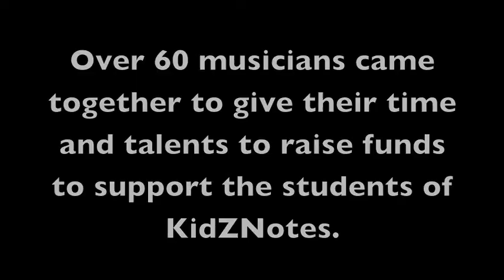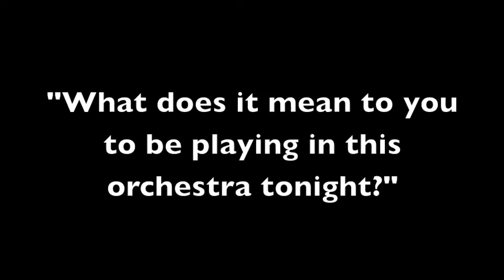Koncert for KidZNotes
On August 18th, over 60 local musicians came together to play a benefit concert to raise money for KidZNotes. Check out this video to see clips of the concert as well as short interviews with the musicians.